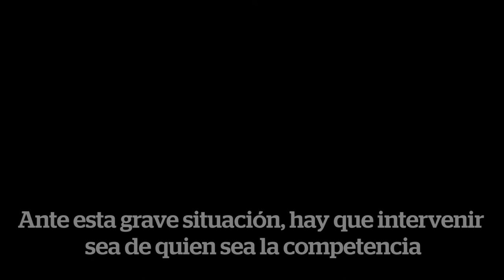[mocion completa] Alberto Bustos sobre la vergonzosa comida en los comedores escolares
"Incidencias aisladas y no deseadas", en estos términos se manifestó ayer la concejala de Atención Ciudadana, Domi Fernández, quien pidió que no llevásemos fotos de los comedores escolares al Pleno de Valladolid porque no es competencia del Ayuntamiento.

¿Cómo se atreve el Partido Popular a mirar hacia otro lado cuando en los colegios públicos de Valladolid se está dando comida podrida, cruda y congelada?

Ayer pedimos que el Ayuntamiento recuperase la competencia de los comedores escolares y que se preste un servicio digno y de calidad. Por supuesto, la moción fue rechazada.